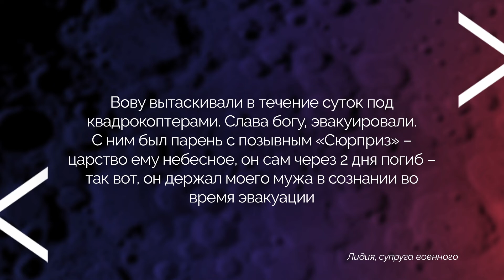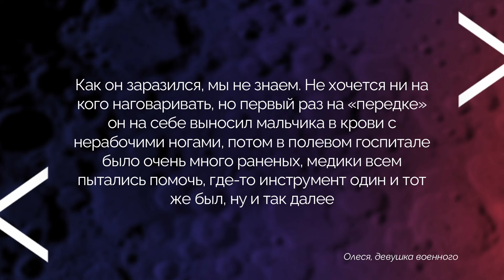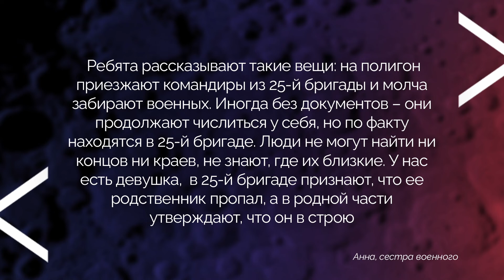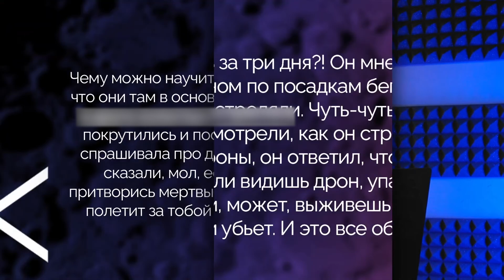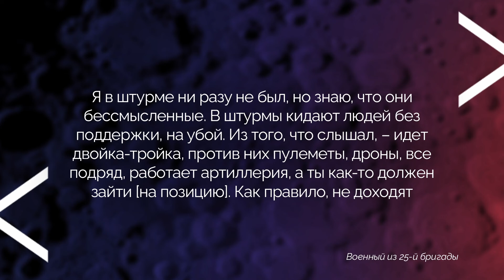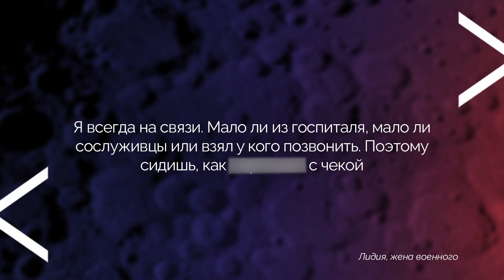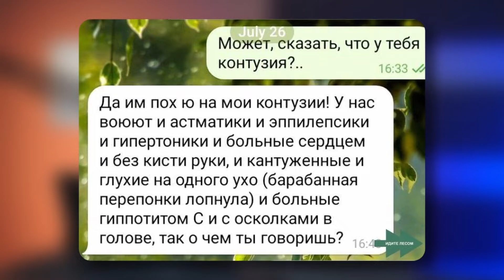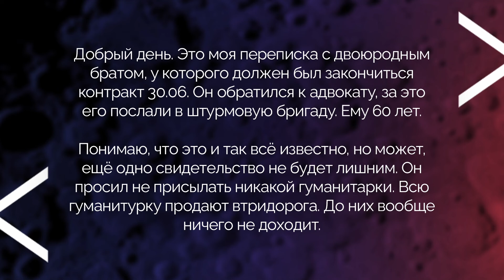Солдати Путіна НЕ ВИТРИМАЛИ! Сказали ПРАВДУ про війну: НА ФРОНТ кидають прямо З ЛІКАРНІ! | НАКІ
ВАЖЛИВО! Банка Майкла Накі для ЗСУ

В Держдумі РФ 24 липня прийняли закон, який дає командирам військових частин право без суду застосовувати “дисциплінарний арешт” до військових на фронті за використання телефонів. Зробили це не просто так – в останній час окупанти все частіше жаліються на стан здоров'я, погане ставлення до них, а також показують реальність у соцмережах. Майкл Накі ‪@MackNack  у новому випуску проаналізував останні заяви солдатів РФ та їх сімей. Більше – у відео.